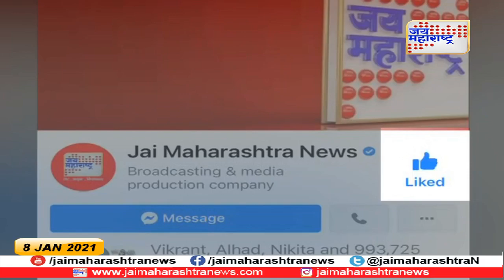Agriculture Bill 2020 | सरकार आणि आंदोलक भूमिकेवर ठाम | Marathi News